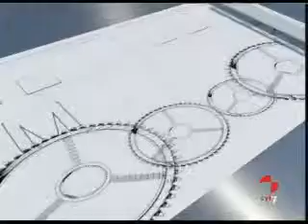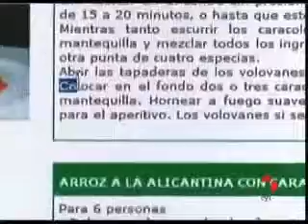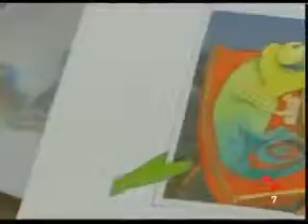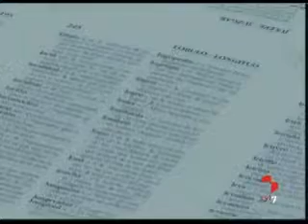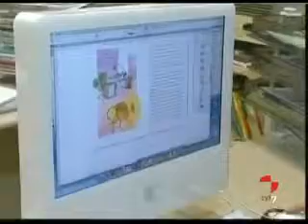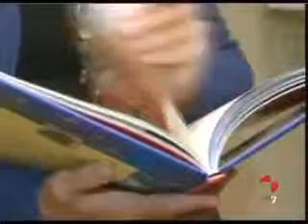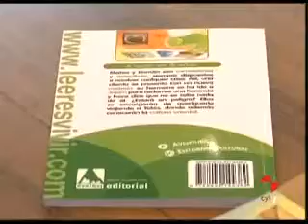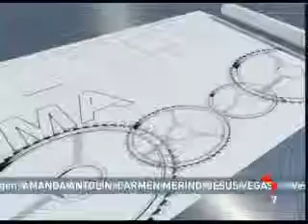Made in Castilla y León (01/08/2010)